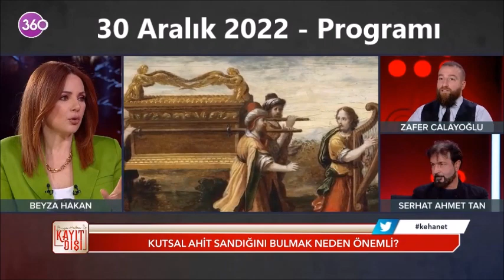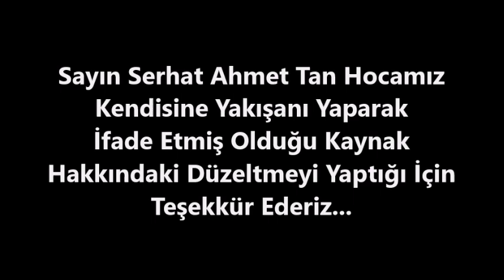Serhat Ahmet Tan - AHİT SANDIĞI Kaynağı Hakkında Yanıldığını Açıklıyor - 27.1.2023